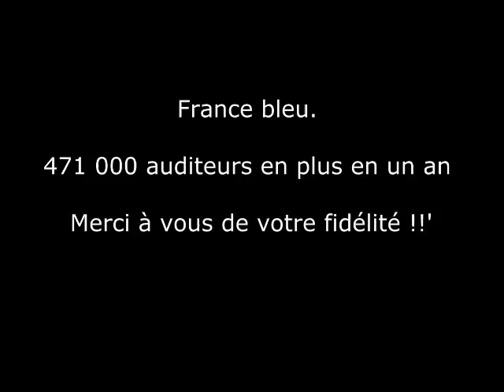Animateur Radio : Ce qu'il se passe hors antenne !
♛ OFFRES PROMOTIONNELLES ♛

D'autres vidéos

confiance en soi, estime de soi, PNL, neurosciences, communication, développement personnel, coaching